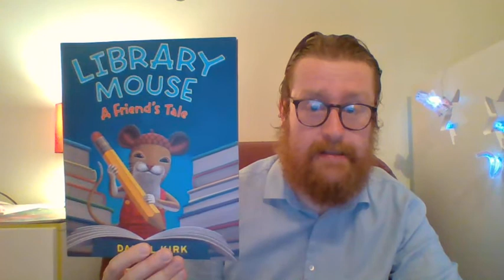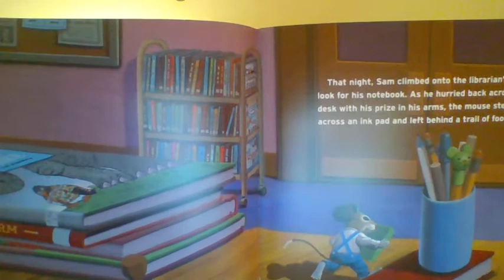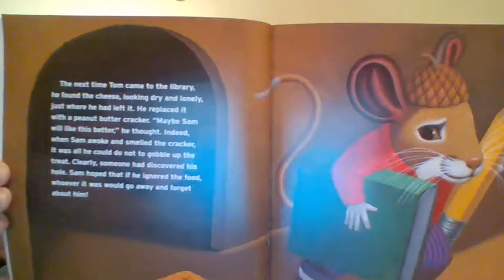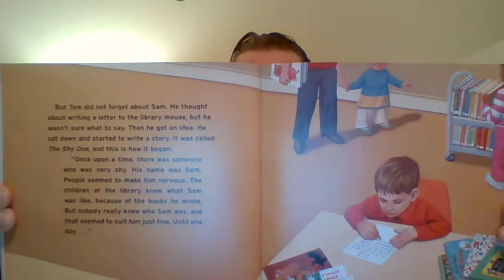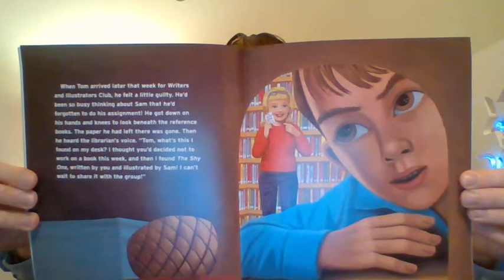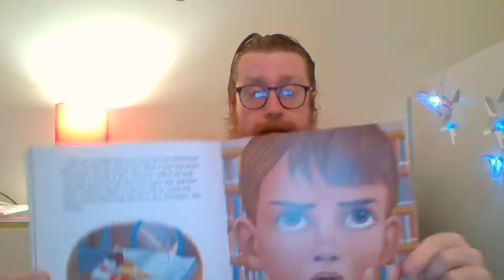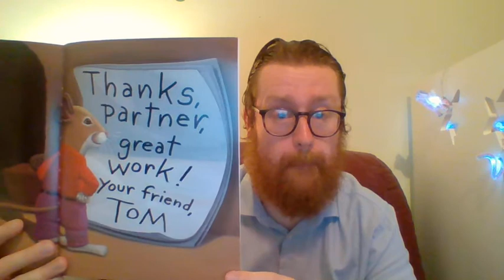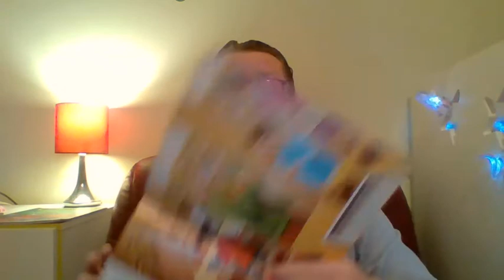The Twits will be back tomorrow. Today It's Library Mouse. A Friend's tale.